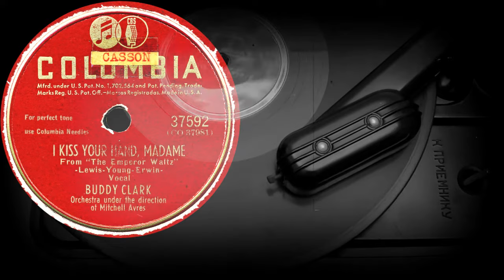I KISS YOUR HAND, MADAME - BUDDY CLARK, Orchestra under the direction of Mitchell Ayres(1947)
Оцифровка грампластинки
I KISS YOUR HAND, MADAME
From "The Emperor Waltz"
- Lewis-Young-Erwin -
Vocal
BUDDY CLARK
Orchestra under the direction of Mitchell Ayres
COLUMBIA (США) 1947 год
Выходные данные: 37592  (CO 37981)
Гравировка: CO 37981